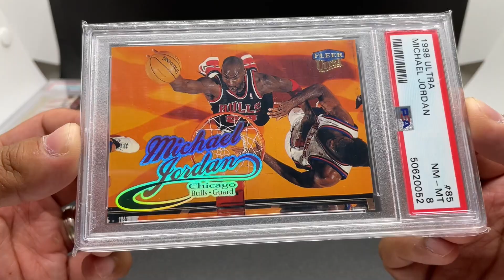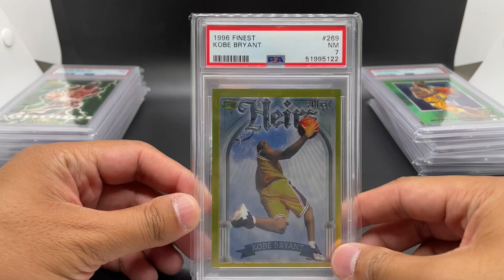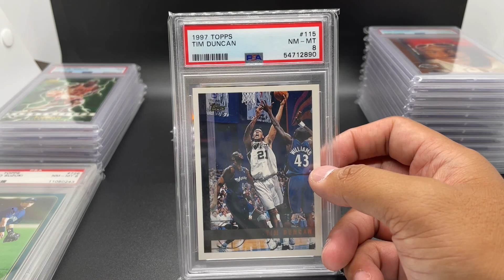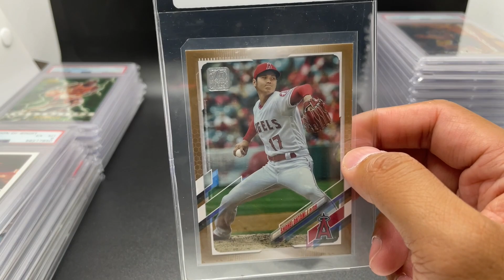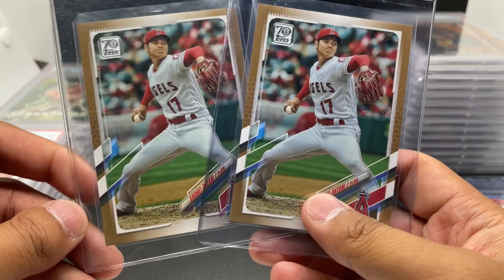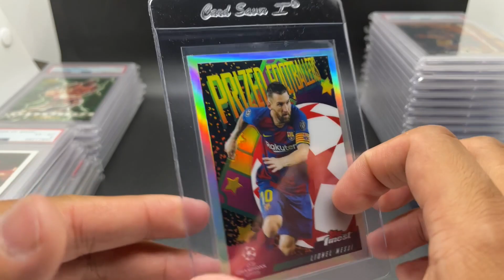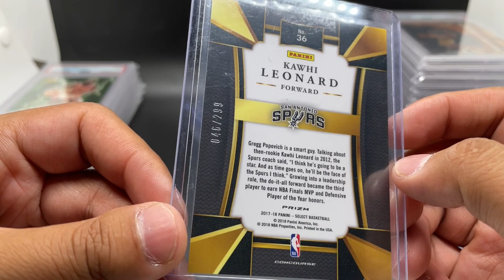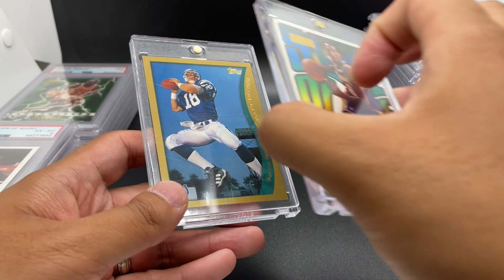A Month's Worth of Sports Card Pick Ups | Sports Cards Collecting and Investing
Today we got a much long overdue pick ups video. These are all the cards I've picked up for the past month. It's quite a bit of stuff ranging from raw cards to lower to mid grade slabs. It's a nice mix of cards for the PC and cards to flip for a small margin. Hope you guys enjoy!